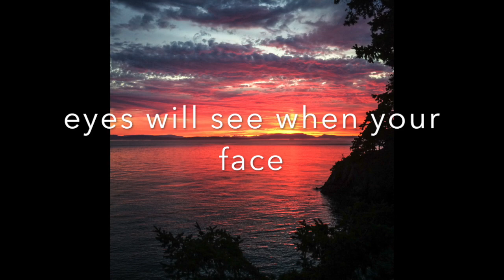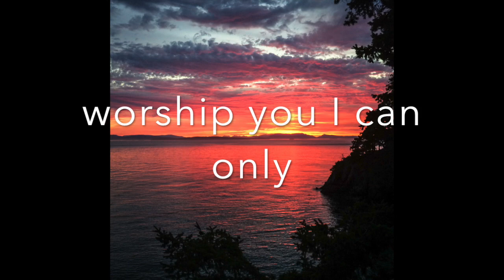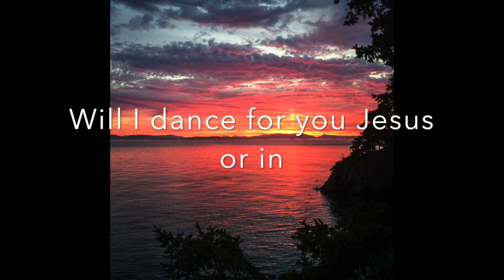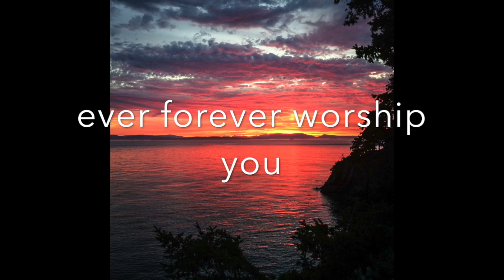I Can Only Imagine - Mercy Me cover by Michael Richard Stosic w/ Lyrics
I Can Only Imagine - Mercy Me cover by Michael Richard Stosic